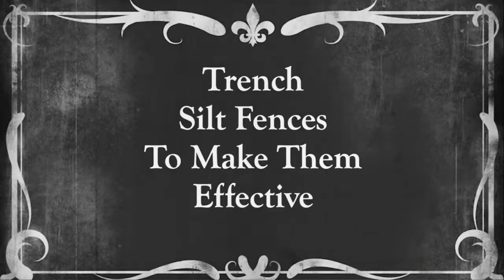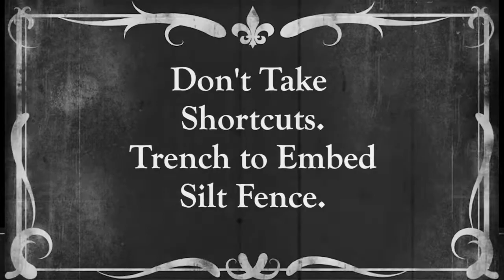Construction BMP Tips 4